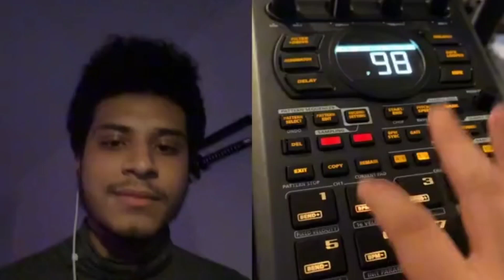Cosmo Samurai:Toonami's Lost Anime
With the new director Tasakshi Sano, Will Cosmo Samurai get any better? The Real Question is have you even watch this?